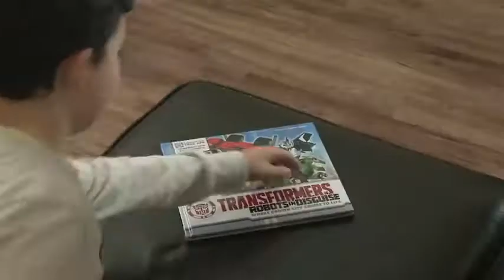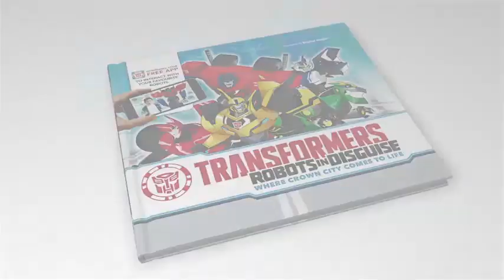Transformers Robots in Disguise Where Crown City Comes to Life